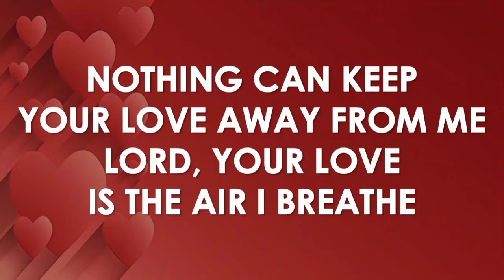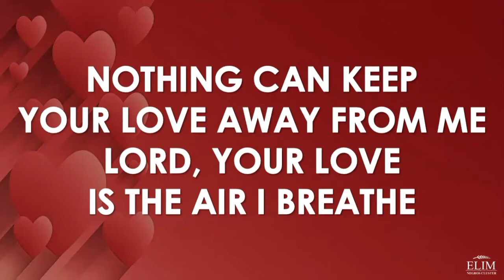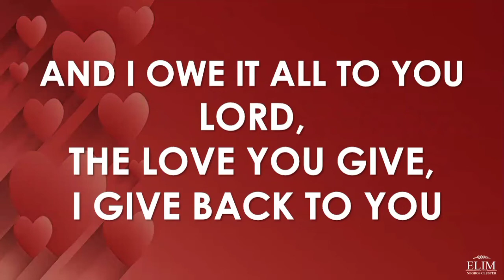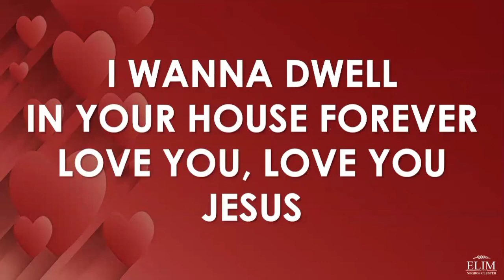LOVE YOU by Elim Music Ministry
Love You by Elim Music Ministry Lyrics

Music rightfully owned by Springs Foundation Inc. of Elim Communities.
Lyric Video Created for Online Gatherings praise and worship purposes.